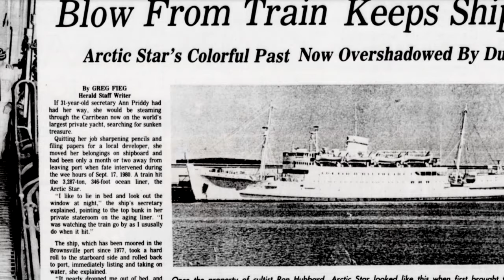A Train Took Out a BOAT 🚂 The Fate of MV Apollo 🚂 History in the Dark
There was so much in unpack with this one, I gotta say. The history of the MV Apollo is as chaotic as her ultimate fate at the receiving end of a runaway freight train.